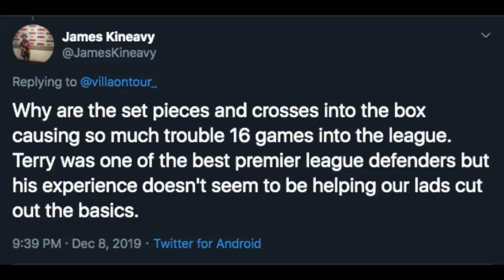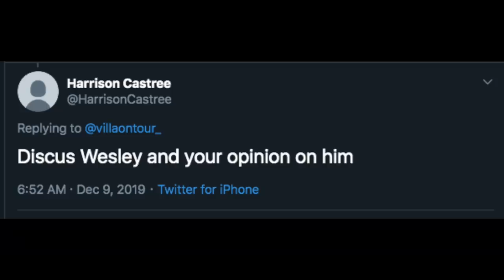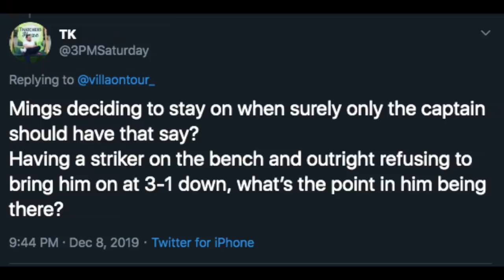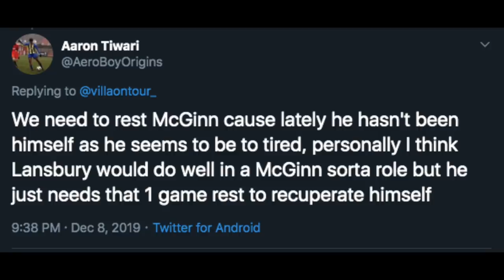IS WESLEY THE RIGHT MAN? | MATCH REVIEW | Aston Villa 1-4 Leicester City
My match review of the recent 4-1 home defeat to Leicester City...

UTV